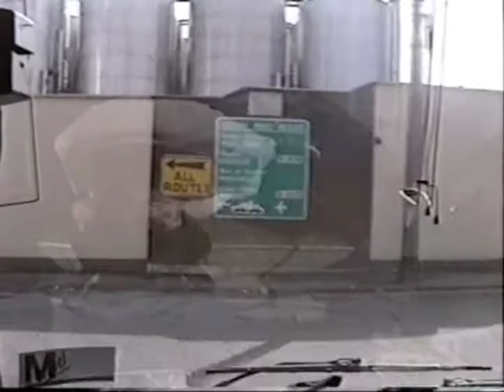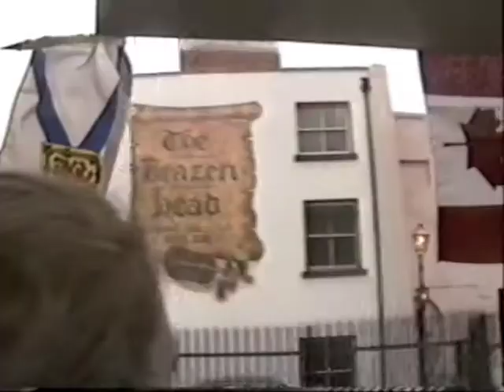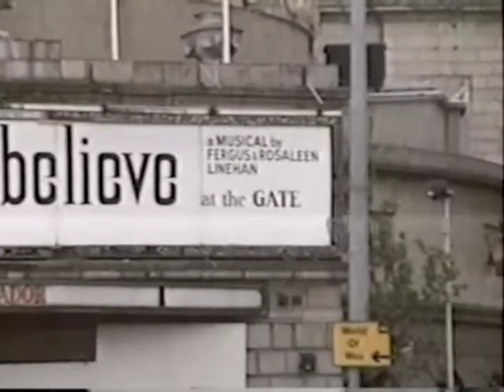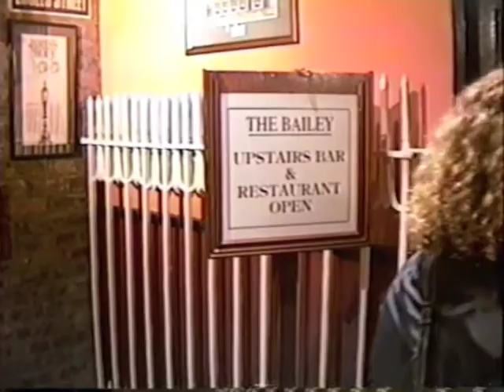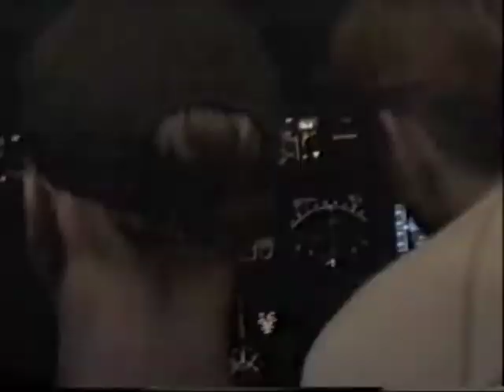CPA Ireland trip 1993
Video time codes. enjoy!

00:00 - various bands (not CPA) marching in parade in Limerick
07:28 - quick cameo of Ron and chaperones during parade
07;52 - back to Limerick parade (not CPA)
08:00 - Belfast Friendship band marching (we met them after the parade)
08:45 - on tour bus with bus driver/tour guide guy reading limericks
15:07 - students mingling on the way to Blarney Castle
15:36 - Ron filming cars that he likes
16:04 - Blarney castle
21:16 - Cork from tour bus
25:06 - dinner and speeches at hotel in Limerick area (County Clare Inn?)
27:09 - band rehearsing for STP day parade in conference room in hotel
29:44 - STP day parade
46:25 CPA in STP day Parade
49:08 - Dublin from tour bus
52:35 - students mingling outside bus by Papal cross outside Dublin
53:09 - back on bus
55:19 - students mingling, Trinity College
56:21 - massive group photo
56:36 - inside Avalon House - Ron’s room! then eating area, chaperones
58:24 - a mall
59:01 - airport, heading home
1:05:50 - on the airplane